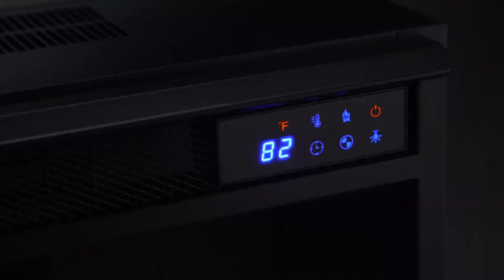Real Flame Valmont Entertainment Center Electric Fireplace in Dark Mahogany - 7930E-DM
Valmont Media Electric Fireplace in Dark Mahogany by Real Flame - SKU: 7930E-DM

Handsome, angled columns are topped with flared corbels and flanked with recessed shelving to give The Valmont Media Console a sculpted and elegant profile. The VividFlame Electric Firebox mimics the look of a real fire, but does not require a chimney or vents and plugs into a standard outlet for convenient set up. Features include infrared LED technology, sleek touch controls, and dynamic glowing embers.